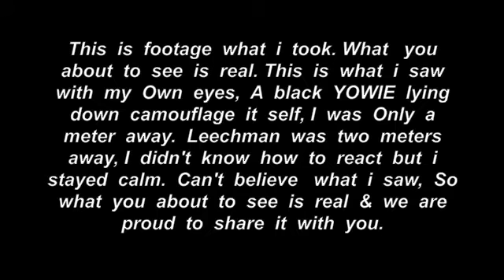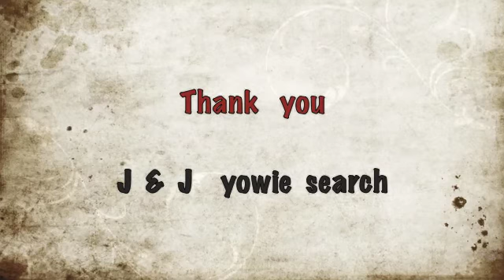Camouflage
Take a realy good at this clip carefully focus on the black yowie lying down on the ground in the back this creature was only a meter away from us as we were heading down into the bush THIS IS OUR NEW RECENT VIDEO So here it is now Leechman is back from holidays and this clip is called CAMOUFLAGE. ENJOY !!  Stay tune for our doco coming soon...